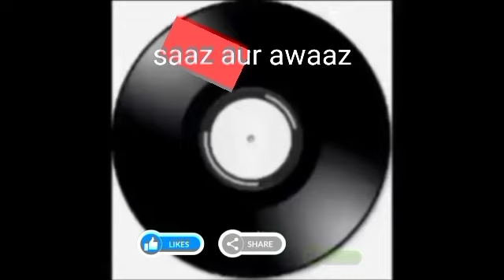hasna gana mauj manana Rafi & asha film chacha Chaudhary